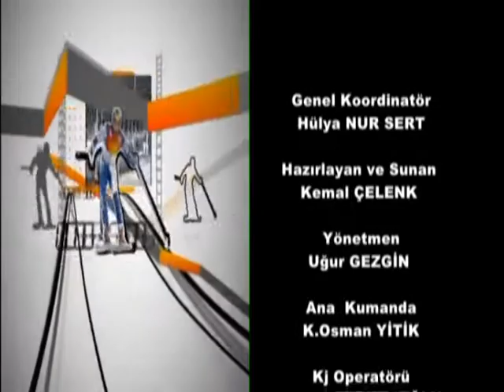SPOR PANORAMA - Halis ÖZİPEK ve Bekir ARPACI (10.04.2015) 2.Bölüm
Kemal ÇELENK'in hazırlayıp sunduğu Spor Panorama programının bu haftaki konuğu Teknik Direktör Halis ÖZİPEK ve Angola takımlarından Académica Petróleos do Lobito takımının kaleci antrenörü Bekir ARPACI.

Spora saldırı olayları, PTT 1. Lig den amatör liglere kadar değerlendirmeler, Hatay kulüplerinin durumları, Bekir Arpacı ile Angola'da futbol ve insanların futbola ilgisi konuşuldu.

TURKSAT 1C
FREKANS: 12523 - SEMBOL: 22500
POLARİTE: DİKEY(VERTİCAL) FEC: 2/3